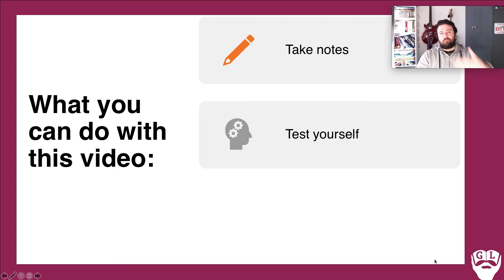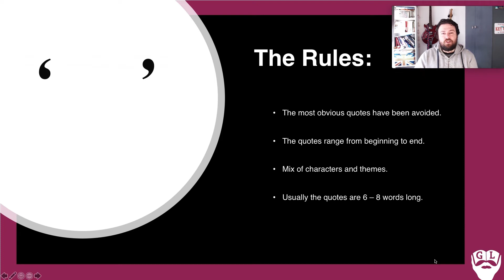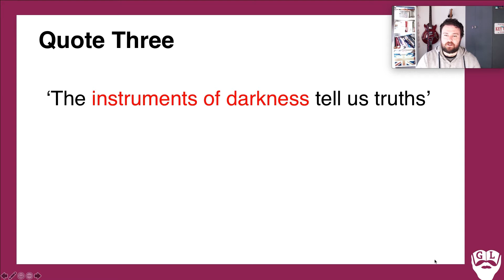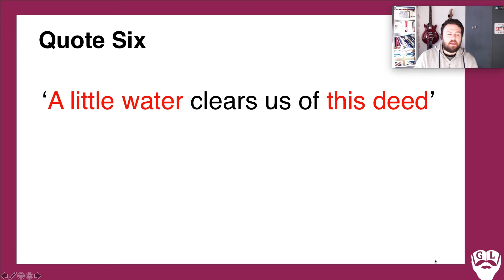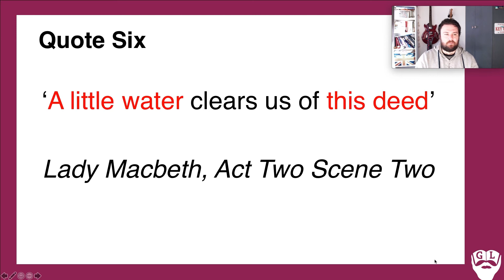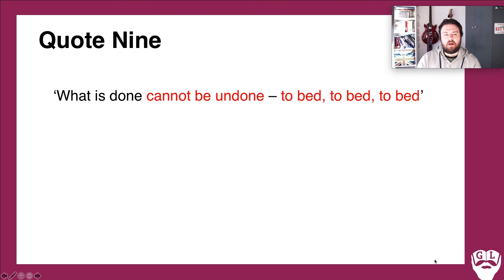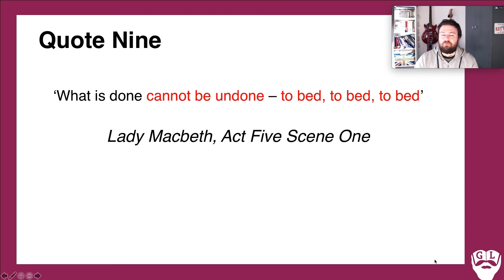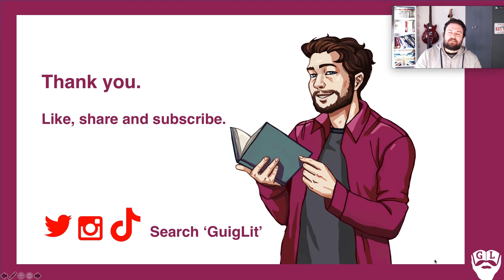Macbeth - TEN QUOTES YOU NEED TO KNOW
Boost your knowledge of 'Macbeth' with these ten quotes in today's episode of GUIGLIT.

FOLLOW ACROSS INSTAGRAM, TIKTOK AND TWITTER - Search 'GUIGLIT' for more!